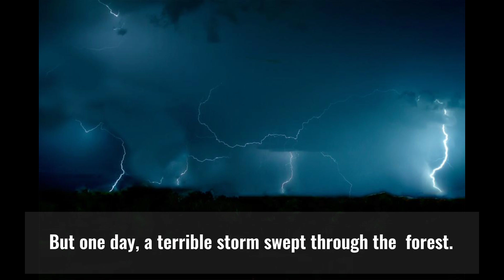THE PROUD PEACOCK'S LESSON IN HUMILITY